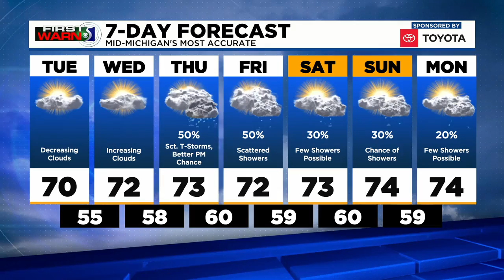TV5 news update: Tuesday afternoon, Oct. 5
Today's top stories include Saginaw firefighters being honored, a missing Alpena County woman, and your First Warn 5 Forecast.